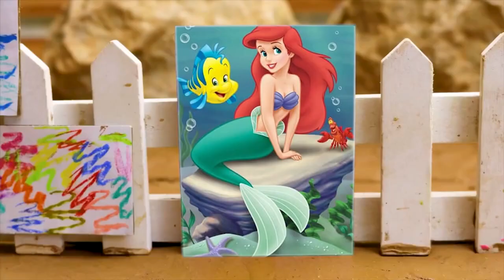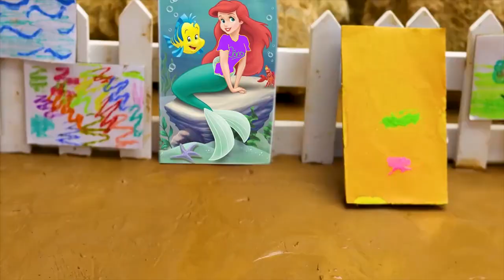Satisfy Stop Motion ASMR | Colorful Fish Family Lives Under Primitive Mud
✋ Warning: This is not real, just a stop motion video. Don't try it at home! All events are script content. All stunts or stunts have been carried out in a professional and controlled environment where no one was hurt.